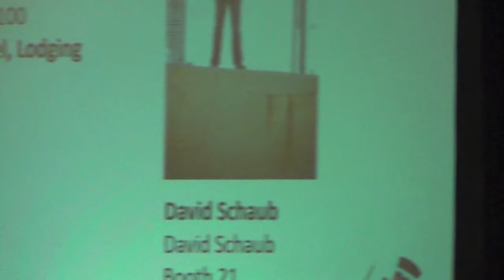David Schaub Helping College Students Take Their Next Step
David Schaub is an inspirational speaker who helps college students take their next steps in their college career and beyond. What's a next step? A next step is when you make a decision to move forward with something that is going to bring you into greater freedom and purpose.
 When college students are focused on taking next steps versus what’s going wrong they feel empowered to move forward. This increases student engagement, student retention and keeps them focused on what’s important. Stagnation comes from a lack of clarity, energy and purpose. Helping college students take next steps takes care of all three.